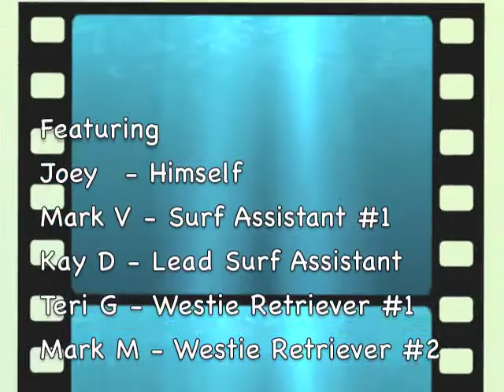WROC Joey the Surfin Westie New Board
WROC, Joey the Surfin Westie trying out his new board for the up and coming Surf Dog Competition in September in Huntington Beach.